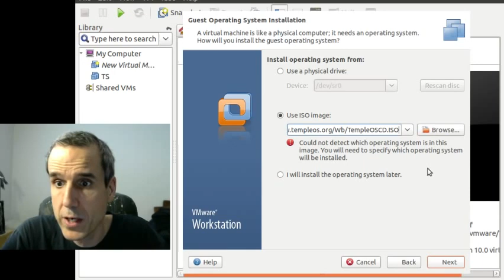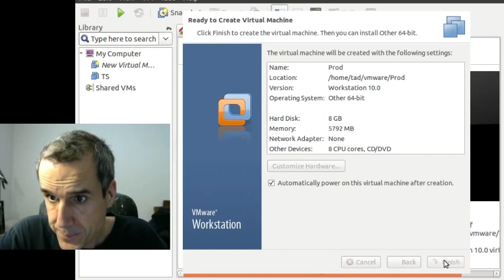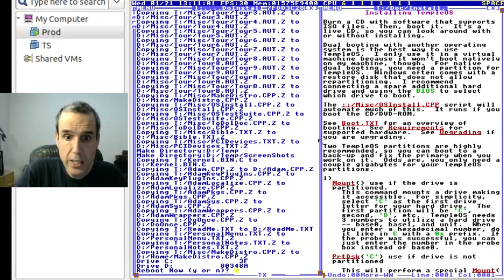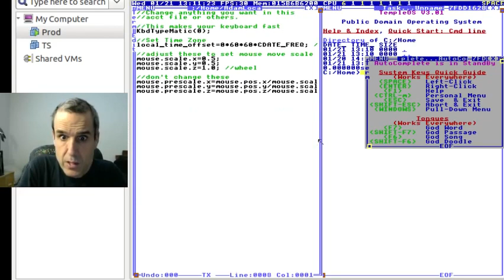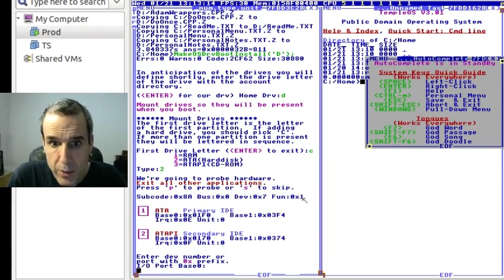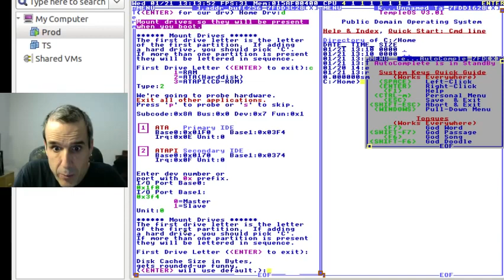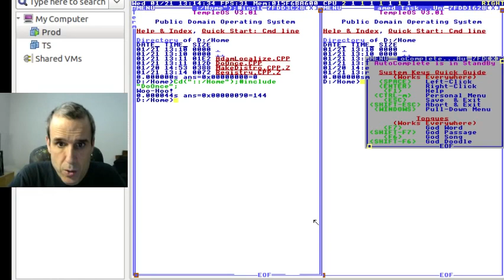406 - How To Install on VMWare Workstation (TempleOS) [2015]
Full File Name: 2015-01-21T00:00:00+00:00 - TempleOS - Sermon #002 - Coveting And Socialism (SVLqn3T4sis).mkvFull Archive